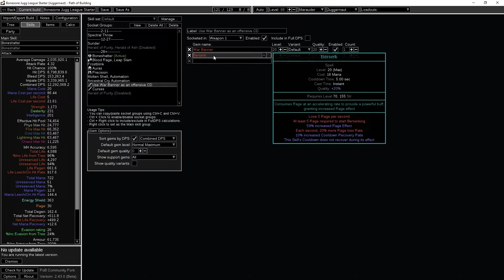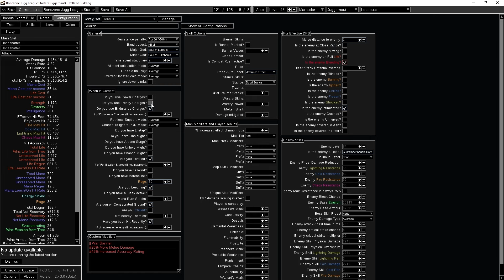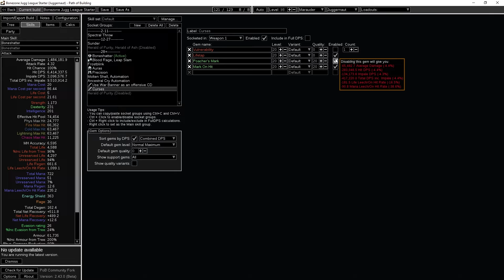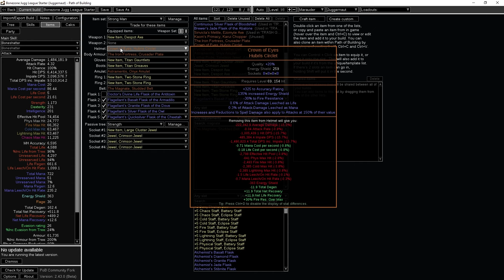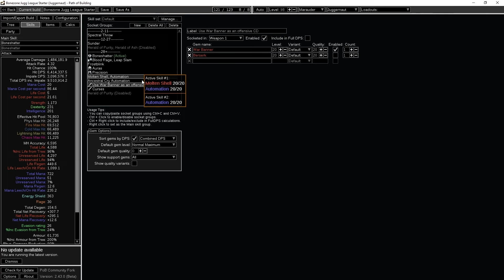Boneshatter Juggernaut: Strong Man Still Very Strong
You know him, you love him, he loves pain: He’s the Boneshatter Juggernaut. He’s got some competition now, but he’s still stronger than ever.

Llarold’s got a breakdown on how to league start as a brick wall!

Chapters:
0:00 Intro
1:15 How to Update PoB
1:48 Character Progression
5:40 Why not Rage?
7:23 Be Strong
9:04 Skills
15:28 How to make this work for other builds
14:28 Conclusion